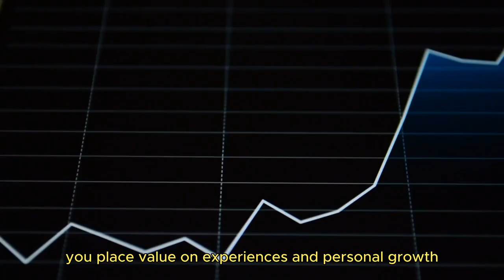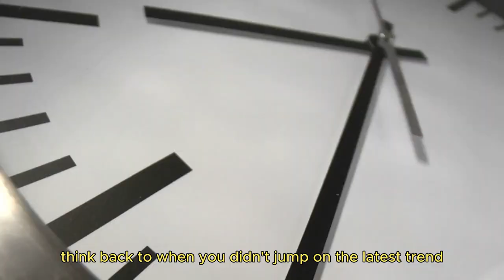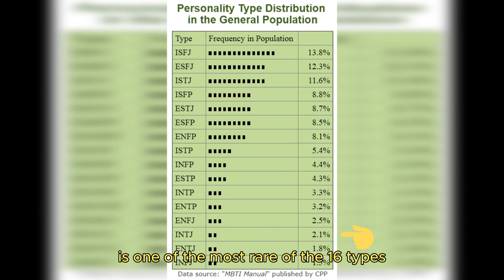11 Obvious Signs YOU are a SIGMA MALE if you have these TRAITS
Here are the 11 unmistakable traits of the sigma male. In this video you will learn if you are a Sigma male or not.